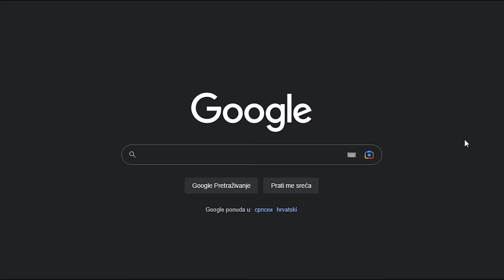JELA SAM BUKVU I LIŠĆE izgubljena po šumama! NENA ABIDA - 2.PRIČA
ĆEHAJE B.B,
Srebrenik 75350